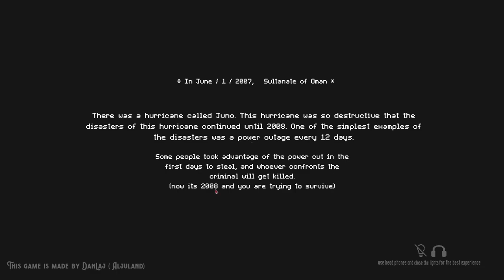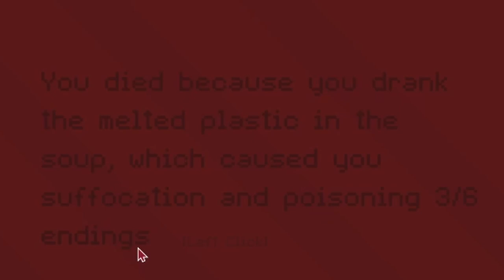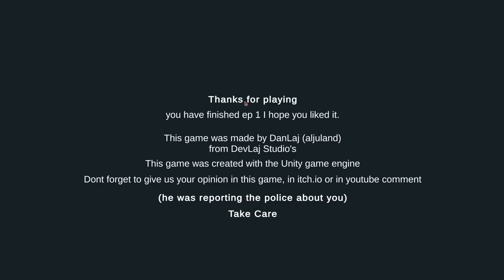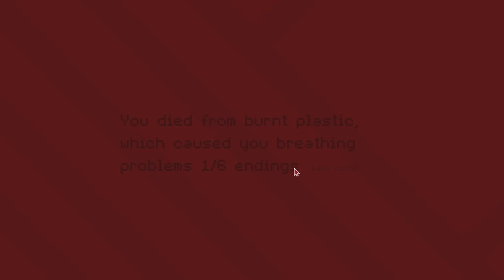I died from drinking soup │ Unseen Carnage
In June / 1 / 2007,   Sultanate of Oman

There was a hurricane called Juno. This hurricane was so destructive that the disasters of this hurricane continued until 2008. One of the simplest examples of disasters was a power outage every 12 days.

Some people took advantage of the power cut in the first days to steal, and whoever confronts the criminal he will kill him.      (now its 2008 and you are trying to survive)

Developer ➤ DanLaj